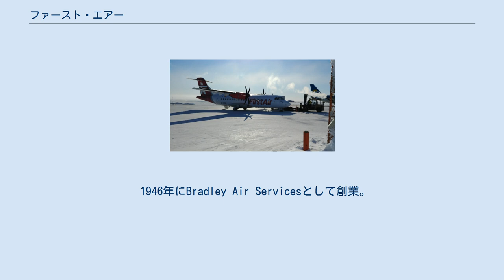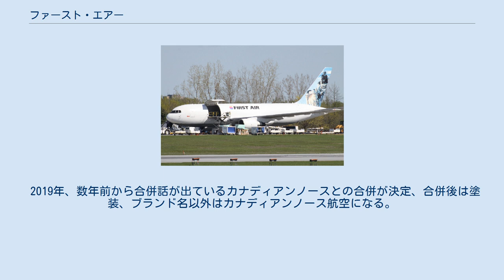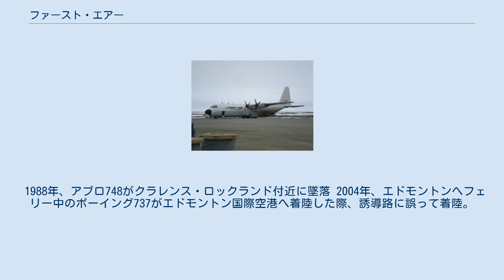ファースト・エアー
ファースト・エアー（英：First Air）は、カナダ・ノースウエスト準州のイエローナイフに本部を置く航空会社。
2019年11月1日に、ファースト・エアーはカナディアンノース航空を合併した。
 カナダ北部を代表する航空会社の一つで、ヌナビク、ノースウエスト準州やヌナブト準州のほぼ全ての空港に就航しており、国外への路線は無いもののエア・グリーンランドとのコードシェアをしている。
 1946年にBradley Air Servicesとして創業。
 1973年に、最初の定期便がオタワ～ノースベイ間で開設、数年後エアイヌイットとの提携を開始。
 2009年に、初のワイドボディ機（ボーイング767）を納入。
 2011年、子会社としてクィキクタアルク地域を中心に運航をするクィキクタアルク・ファースト航空（英：Qikiqtani First Aviation）を設立。
 2015年、保有するボーイング767を全てカーゴジェット航空に移籍。
 2015年4月21日に、民間機の定期便として最後のロッキードC-130 ハーキュリーズが退役。
 2019年、数年前から合併話が出ているカナディアンノースとの合併が決定、合併後は塗装、ブランド名以外はカナディアンノース航空になる。
 2019年秋現在 ボーイング727（コンビ機） ファーストエアー　ロッキードC-130（旧塗装） ATR 42の機内 就航都市は全てカナダ国内線 かつては、オタワ～ボストン間にアブロ748による国際定期便を運航していた。
 1974年、格納庫の火事によりダグラスC-47,デ・ハビランド・カナダDHC-6、DHC-3が全損。
 1988年、アブロ748がクラレンス・ロックランド付近に墜落 2004年、エドモントンへフェリー中のボーイング737がエドモントン国際空港へ着陸した際、誘導路に誤って着陸。
 ファーストエア　ボーイング767（退役済） 2011年、ファーストエア6560便（ボーイング737-200）がレゾリュートベイ空港へファイナルアプローチ中に墜落。
 ファーストエアは以下の航空会社とコードシェア提携を結んでいる。
 エア・グリーンランド エア・ノース カルムエア ボーイング737-200（コンビ機） カナディアン・ノース 航空会社の一覧 ファーストエア6560便墜落事故